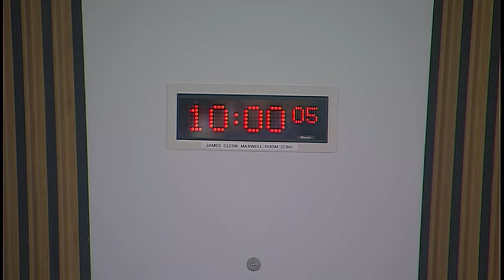Local Government and Communities Committee - 1 May 2019